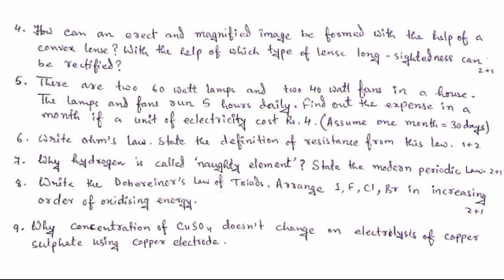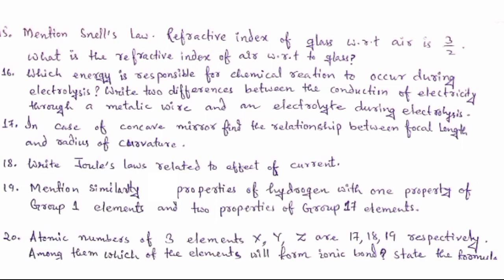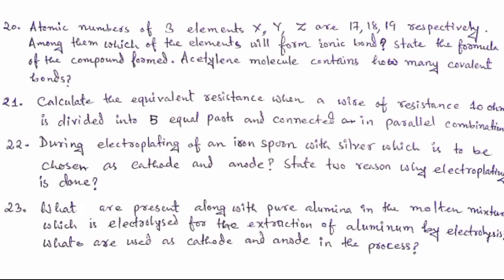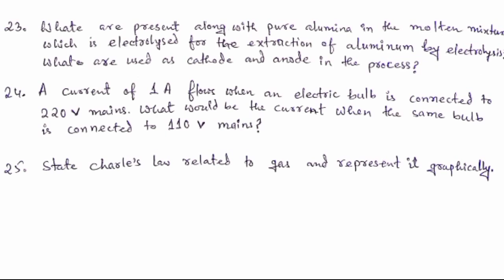Madhyamik_Pariksha_2022 Important Long Question Physical Science Class 10